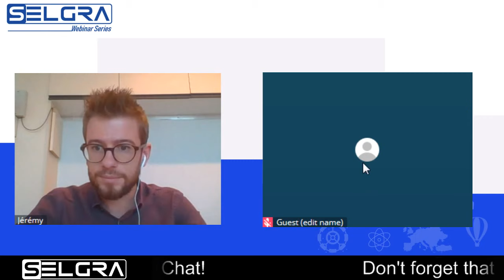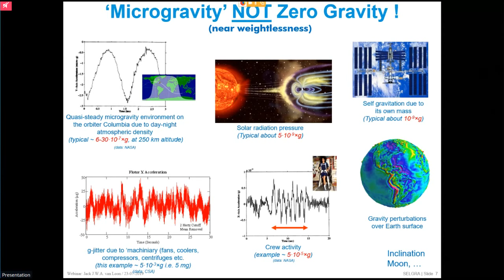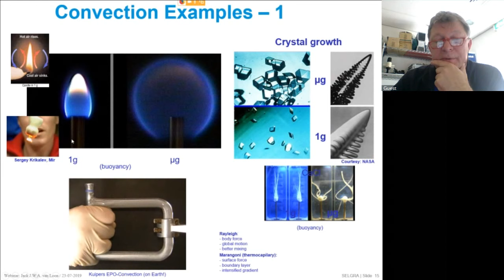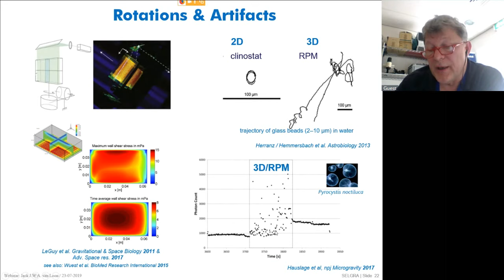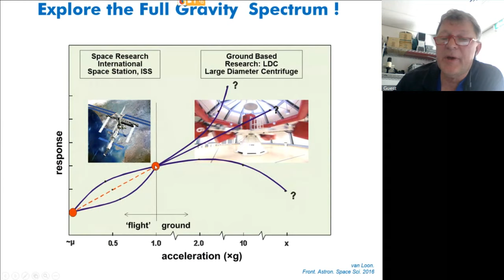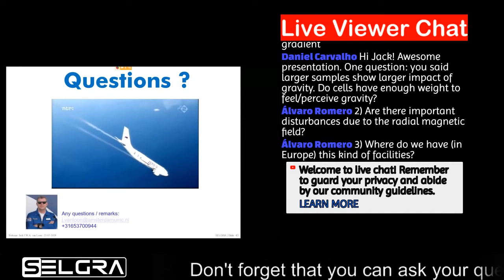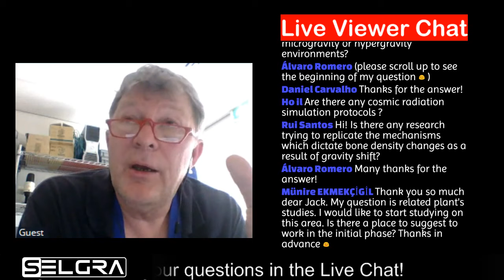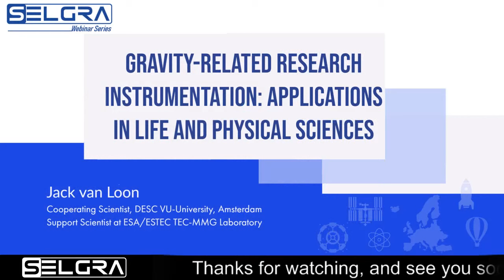Webinar #1: Jack van Loon - Gravity-related research instrumentation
In this very first SELGRA webinar, Jack van Loon will talk about the use of clinostats, random positioning machines (RPMs) and the Large Diameter Centrifuge in life and physical sciences experiments.
Advantages and drawbacks of each instrument/platform will be discussed.
Jack will also address the future challenges in terms of scientific research and further development of these instruments and platforms.